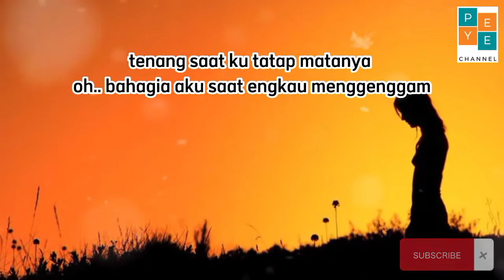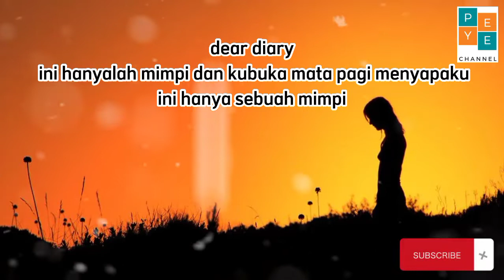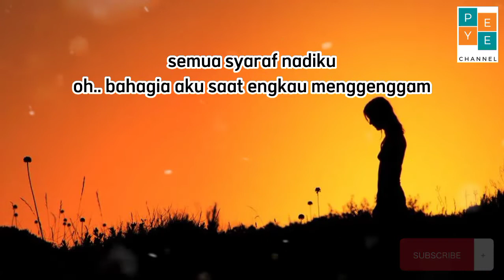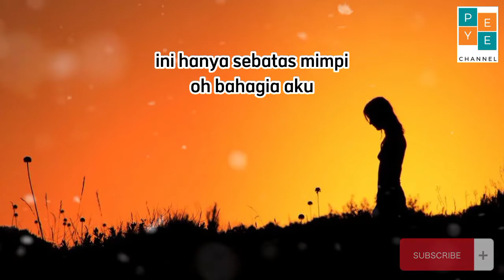Dear Diary - ELS WAROUW ( Video lirik )